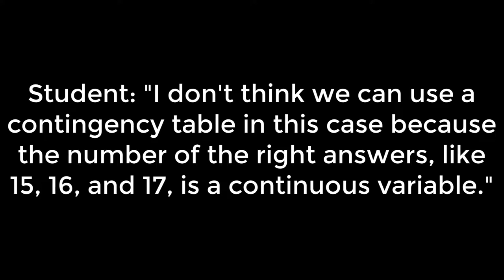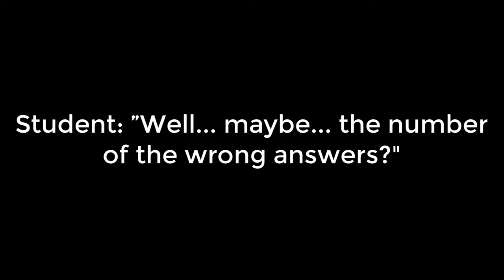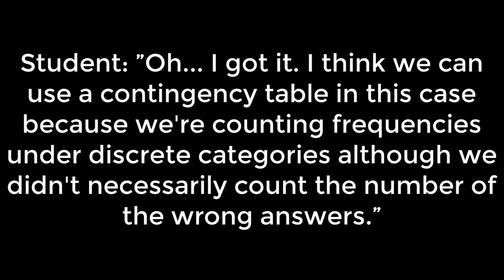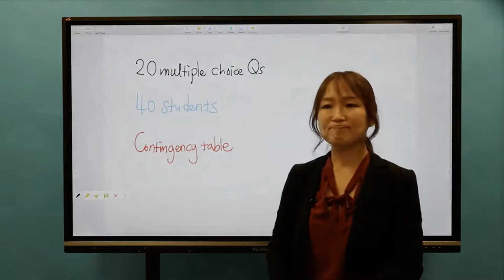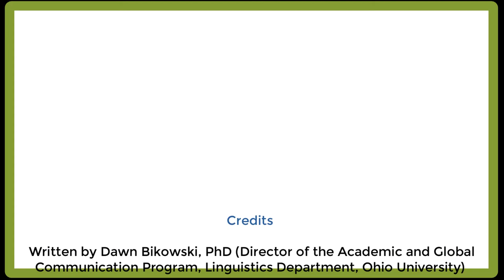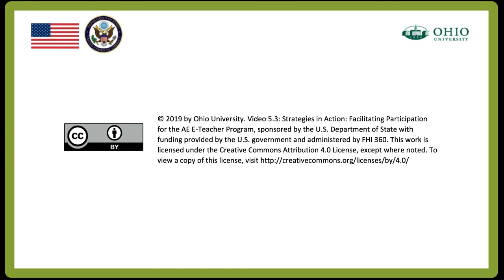EMI Strategies in Action: Facilitating Participation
Topic: Strategies in Action: Facilitating Participation

Dr. Cho is back with a demo of some of the strategies discussed in this module.